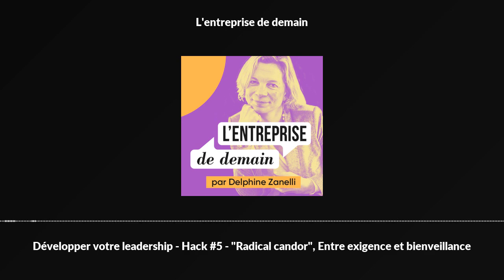Développer votre leadership - Hack #5 - "Radical candor", Entre exigence et bienveillance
Bienvenue dans la série des 10 hacks proposés dans le cadre de la nouvelle saison du podcast intitulée "Leadership et authenticité".

Qu’est-ce qu’un hack, c’est une somme de pratiques à mettre en place pour développer un élément clé de la posture de leader.

Je vous proposerai donc 10 éléments clés pendant les 10 prochaines semaines,

Le 5ème hack fait écho à mon échange avec Stéphane Charbonnier, ancien DRH de l'Oréal USA.

Je reviens sur le concept de "Radical candor" évoqué par Stéphane dans son témoignage.

Je vous propose de le découvrir sans attendre.

Bonne écoute !

Et pour accéder à des contenus exclusifs, inscrivez-vous à la newsletter "Devenez le leader que vous voulez être"